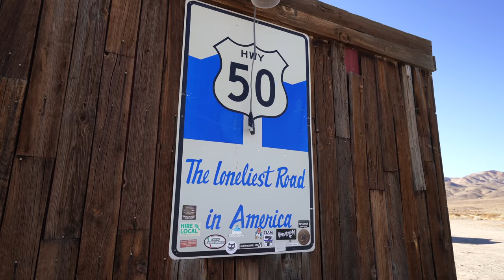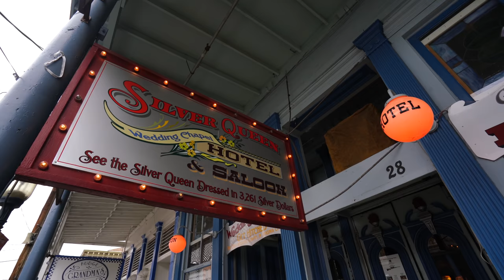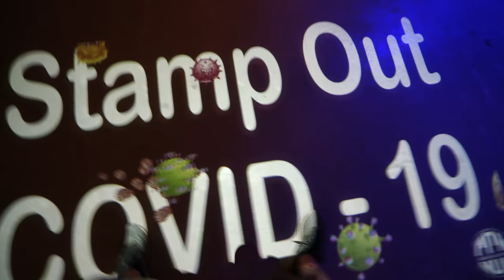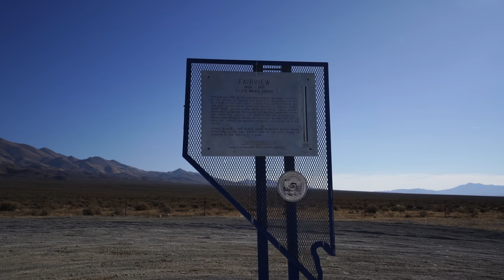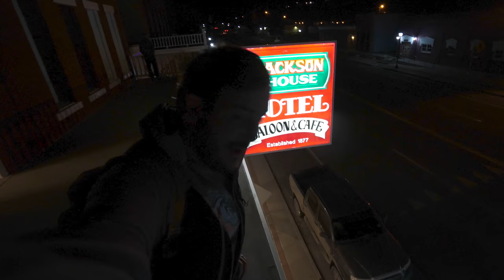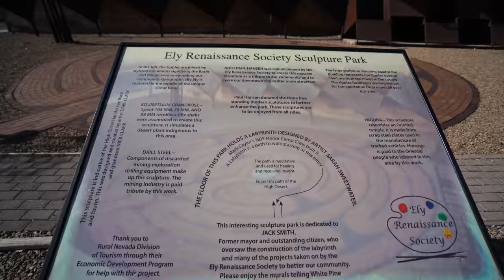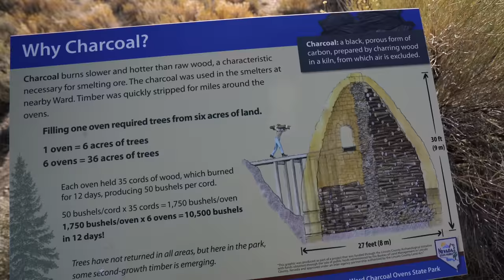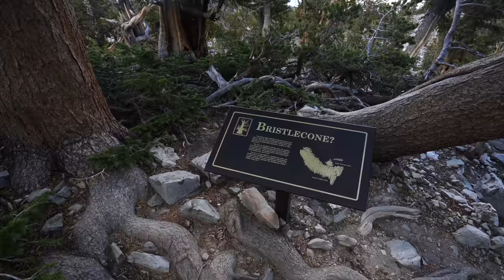Loneliest Road in America Road Trip: 3 Days Driving Highway 50 Through Nevada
Highway 50, through Northern Nevada, was named the loneliest road in America by Life Magazine. Since then, it has become an unofficial tourist attraction in the state and a fun road trip if you are looking to experience Nevada's raw beauty. This drive follows the old Pony Express route and the Lincoln Highway as it traverses across the state. My dad and I set out to drive the route over 3 days, and here is our road trip that includes ghost towns, rail yards, ancient trees, and haunted hotels.

Have you driven the route? Let me know what your favorite spot was in the comments.

Chapters:
0:00 - Intro
1:16 - Day 1 - Carson City
4:05 - Day 2 - Carson City to Eureka
27:21 - Day 3 Eureka to Great Basin
46:49 - Outro